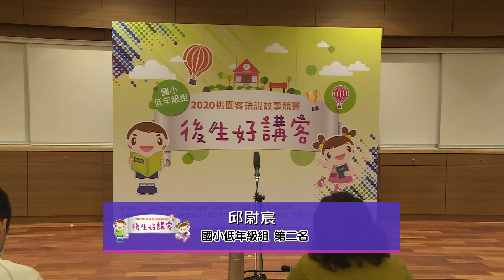「2020桃園客語說故事競賽」低年級組第二名邱尉宸